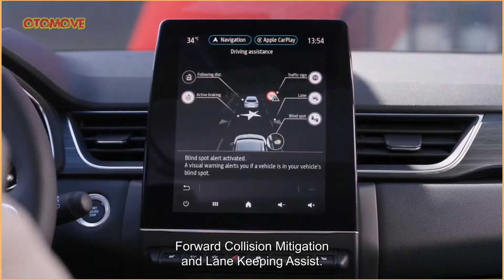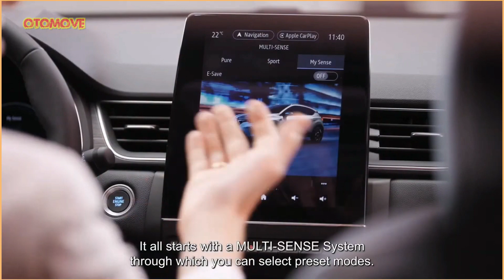MITSUBISHI RILIS SUV BARU PAKAI MESIN 1.0 L TURBO, MAU MENANTANG RAIZE? | 2023 MITSUBISHI ASX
Untuk menerjemahkan ke dalam bahasamu, silakan aktifkan subtitle (CC).
2023 THE NEW MITSUBISHI ASX
Kepoin Admin di Instagram @aumotobest
Video clip from official video